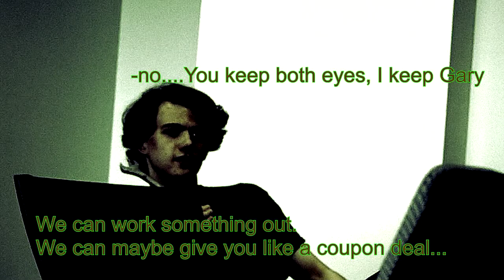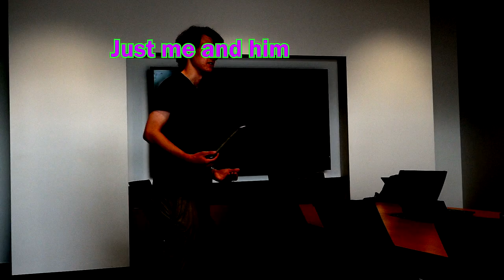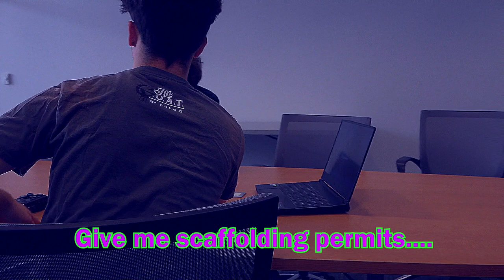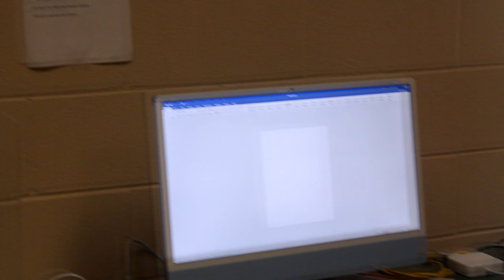Anthology1 (Improvised Sketches and B-Roll) *AWARD WINNING SHORT FILM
POV how to get you film into a festival for free.

Psuedo Chesterton: OUT NOW!!

geniuswriterian
kap919_003
a.sees14